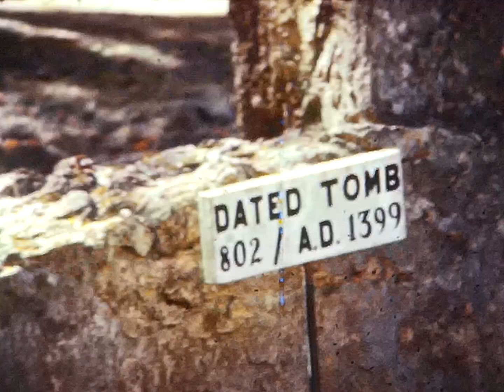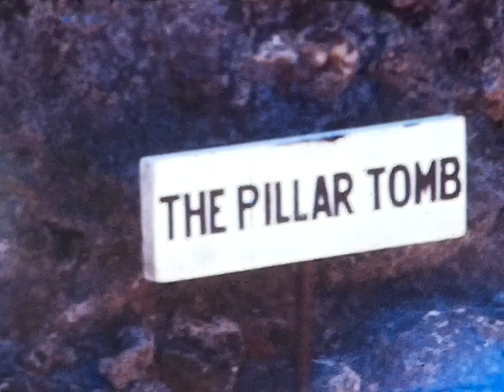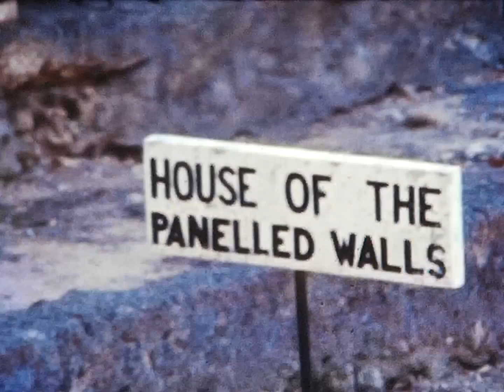Wo unsere Eltern Urlaub machten: 1976 Tunesien Super8mm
Ich habe es zu meinem Hobby gemacht
Alte Normal 8 und Super8 Filme zu restau-
rieren, zu digitalisieren und einer breiten
Öffentlichkeit vorzustellen. Da die Filme aus
den 50,60,70 und 80 Jahren stammen hat
oftmals schon ihr Verfall begonnen. Sie
lösen sich auf, verändern die Farbe oder
werden spröde und brechen. Um die Filme
zu erhalten und unseren Kinden zu zeigen,
 wie wir groß geworden sind und unsere
Eltern lebten, sammle ich die Filme und
Digitalisiere sie. Ich hatte alle Filme vertont,
bzw die Originaltonspur genutzt. Leider
wurde mehrere Male denunziert und
defamiert, wie in Deutschland allgemein
üblich. So sind alle Filme unter dem Zyklus
: Wo unsere Eltern Urlaub machten:
Stummfilme.
Alle Filme sind frei kopierbar und dürfen
PRIVAT genutzt und vertont werden.
Ich wünsche Euch viel Spaß, bei einen
Blick in die Geschichte
Frank Michael